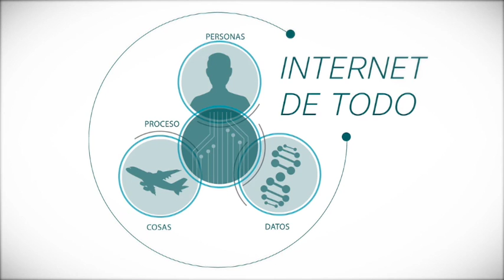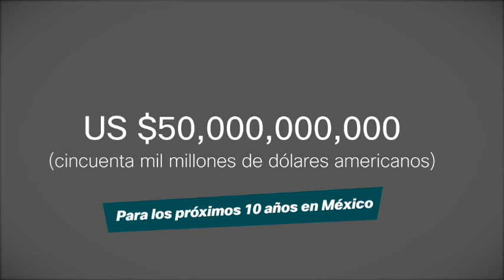IoEChallenge: Cisco y UP Latam te invitan a participar del Desafío IoE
Cisco y UP Latam te invitan a formar parte del Internet de Todo y a desarrollar tu potencial emprendedor. Podrás participar desarrollando un proyecto de negocio relacionado a esta transición tecnológica y concursar para ganar fabulosos premios.